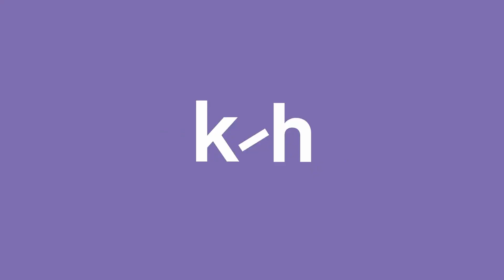Studio Visit: trailer ufficiale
Dietro le quinte delle idee, dove la creatività nasce, si sviluppa e sboccia in opere e storie. Con Nicolas Ballario ti portiamo negli studi di 8 artiste e artisti, per conoscere da vicino tutto il loro mondo.

Guarda ora gli Studio Visit, gratuitamente su knowhow, con Massimo Bartolini, Guglielmo Castelli, Paola De Pietri, Isabella Ducrot, Guido Guidi, Marzia Migliora, Moira Ricci e Luigi Serafini
Behind the scenes of ideas, where creativity is born, develops and blossoms into art and stories. With Nicolas Ballario, we take you to the studios of 8 artists to get to know their world up close.

Watch the Studio Visit now, free on knowhow, with Massimo Bartolini, Guglielmo Castelli, Paola De Pietri, Isabella Ducrot, Guido Guidi, Marzia Migliora, Moira Ricci and Luigi Serafini.